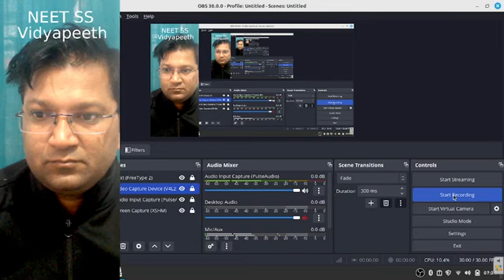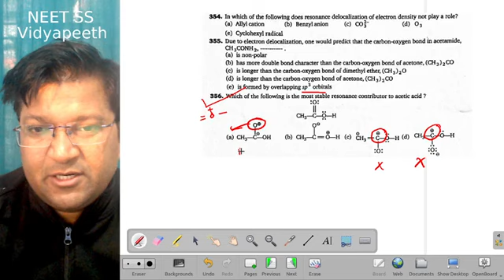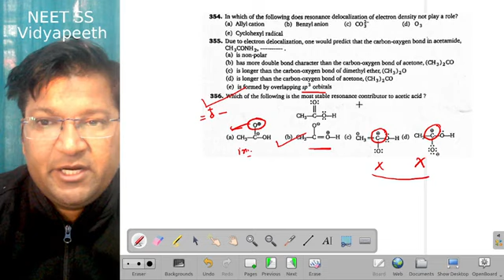352 to 359 , Some basic Principle and technique